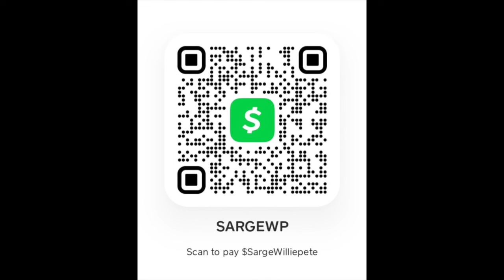REVOLUTIONS ARE ALWAYS BLOODY